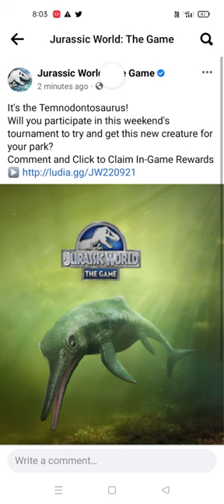NEW TEMNODONTOSAURUS CONFIRMED IN JURASSIC WORLD THE GAME